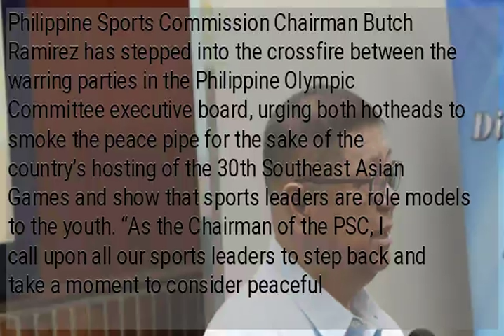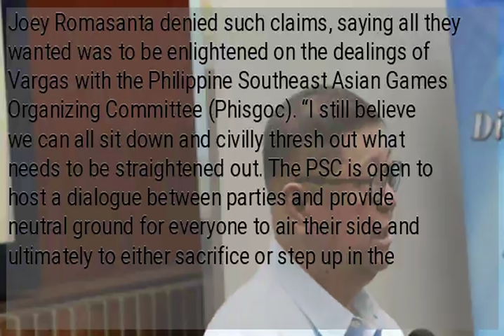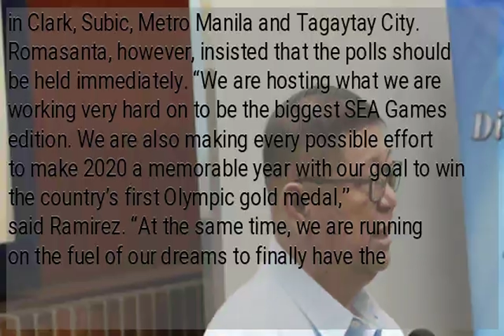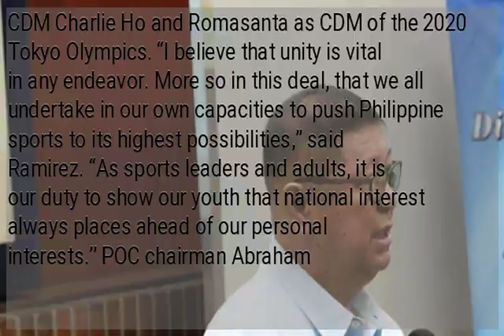PSC chief Butch Ramirez calls for unity amid POC feud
Philippine Sports Commission Chairman Butch Ramirez has stepped into the crossfire between the warring parties in the Philippine Olympic Committee executive board, urging both hotheads to smoke the peace pipe for the sake of the country’s hosting of the 30th Southeast Asian Games and show that sports leaders are role models to the youth. “As the Chairman of the PSC, I call upon all our sports leaders to step back and take a moment to consider peaceful interactions,’’ said Ramirez a day after the tumultuous POC general assembly that has left the Olympic body in total disarray. POC president Ricky Vargas said he got fed up with the “destabilization’’ plot against his administration and threw brickbats in a privilege speech on Monday against his detractors, majority of which came from his own executive board. On the other side of the fence, POC 1st vice president Joey Romasanta denied such claims, saying all they wanted was to be enlightened on the dealings of Vargas with the Philippine Southeast Asian Games Organizing Committee (Phisgoc). “I still believe we can all sit down and civilly thresh out what needs to be straightened out. The PSC is open to host a dialogue between parties and provide neutral ground for everyone to air their side and ultimately to either sacrifice or step up in the interest of a unified sporting community,’’ said Ramirez. “The PSC Board will be diligently observing and will not be shy to take drastic measures, in the midst of these developments,’’ added Ramirez. As a result of their rift, Vargas announced before the GA on Monday that the POC will hold an election of all elective positions in January 2020 or a month after the SEA Games on Nov. 30-Dec. 11 to be held in Clark, Subic, Metro Manila and Tagaytay City. Romasanta, however, insisted that the polls should be held immediately. “We are hosting what we are working very hard on to be the biggest SEA Games edition. We are also making every possible effort to make 2020 a memorable year with our goal to win the country’s first Olympic gold medal,’’ said Ramirez. “At the same time, we are running on the fuel of our dreams to finally have the infrastructure and facilities that will show the leveled-up fervor of our country in strengthening the foothold in sports. We have our plates full and it is at this time, more than ever, that we need everyone to move in the same direction,’’ added Ramirez. Vargas likewise removed Robert Bachmann of squash as chair of the POC membership committee and recalled the appointments of SEA Games chef de mission Monsour Del Rosario, deputy CDM Charlie Ho and Romasanta as CDM of the 2020 Tokyo Olympics. “I believe that unity is vital in any endeavor. More so in this deal, that we all undertake in our own capacities to push Philippine sports to its highest possibilities,’’ said Ramirez. “As sports leaders and adults, it is our duty to show our youth that national interest always places ahead of our personal interests.’’ POC chairman Abraham “Bambol’’ Tolentino offered Ramirez the CDM for this year’s SEAG, but the PSC chief courteously declined. “After some moment of introspection, and to finally put to rest all speculations, I now issue this statement to humbly and officially decline the offer. Thank you very much for considering this humble servant,’’ said Ramirez, the CDM during the 2005 Manila SEA Games when the Philippines captured its first-ever overall title. “I am a public servant. I am bound by duty to deliver what is demanded of me by the law. Whether or not I am the CDM in the SEA Games, I and the PSC will surely provide our full and sincere support to Team Philippines,’’ he added.